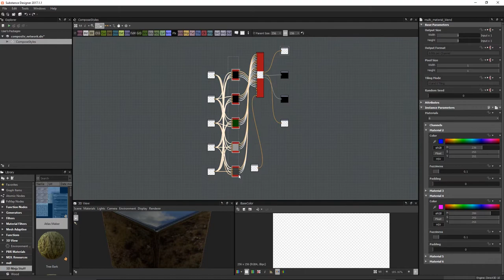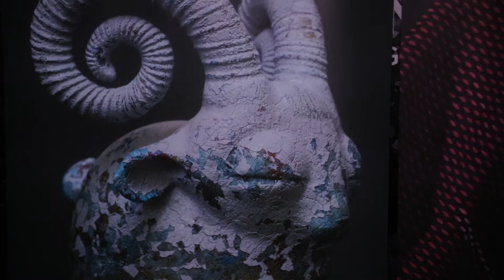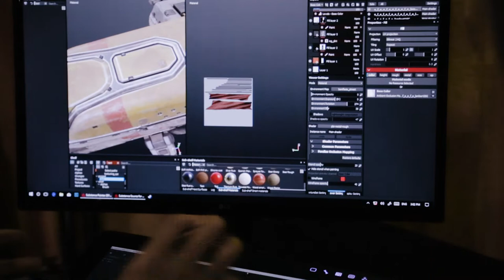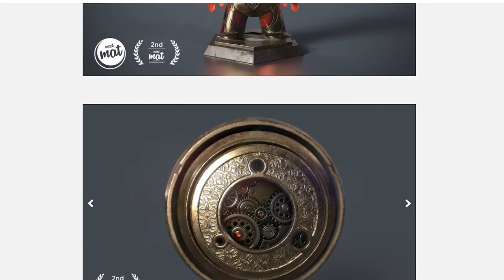SIGGRAPH 2017 - Sebastien Deguy | Allegorithmic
Hosted by Anna Cicone

For more coverage of Siggraph 2017 and other industry insights visit our CGS-TV